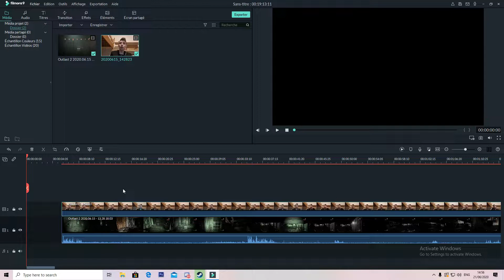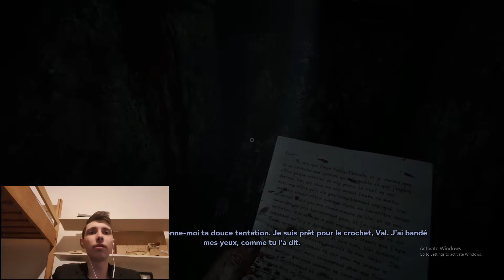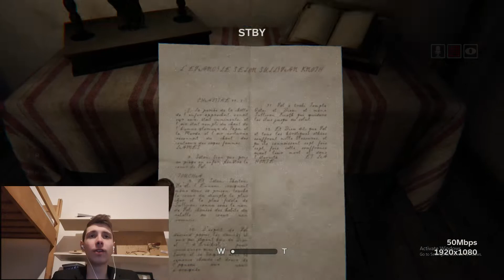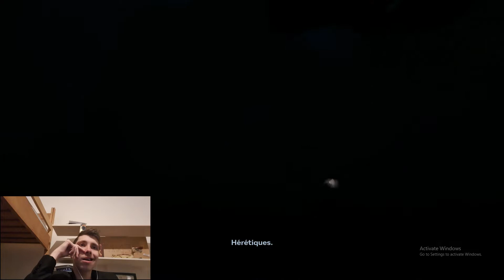je me fait agresser par des hérétique !? (let's play #2) (OUTLAST II)